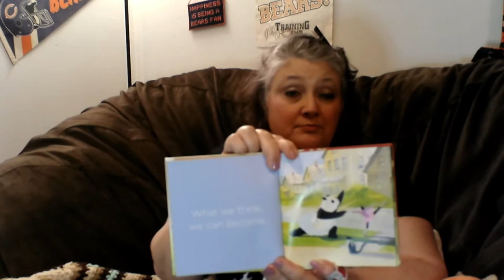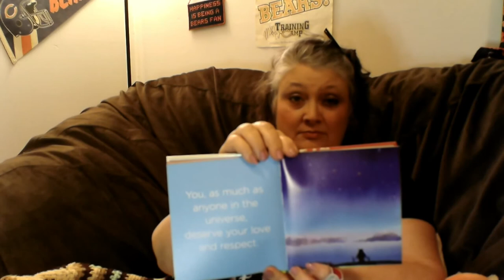Story time from the Chill Sack "Zen Happiness" by Jon J Muth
FB.me/AuthorKerriConnor
FB.me/TheWeedWitchAuthor
FB.me/ThePaganReview
FB.me/TheSpiralLabyrinth

Video by:
Youtube.com/c/BlueMilkDrinker